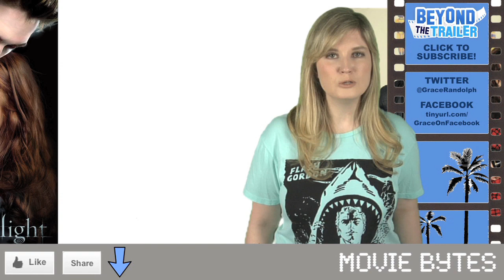MTV Movie Awards 2012 - Kristen Stewart vs Jennifer Lawrence! : Beyond The Trailer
The MTV Movie Awards 2012 are going to have plenty of changes, including more musical performances like fun singing We Are Young to a movie montage of Animal House, Old School and Project X!  Beyond The Trailer host Grace Randolph tells you what's at stake for MTV, and what this shake up could mean for Twilight Breaking Dawn Part 1, Twilight Breaking Dawn Part 2, and The Hunger Games!  Who will be the queen of the MTV Movie Awards 2012?  Kristen Stewart or Jennifer Lawrence?  Enjoy the MTV Movie Awards 2012!  Beyond The Trailer is associated with YouTube Next Lab.